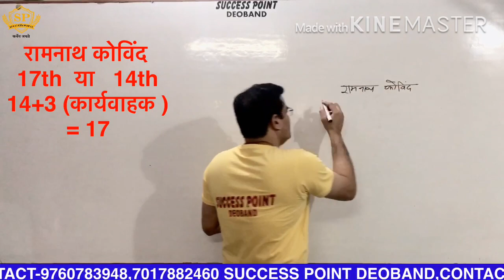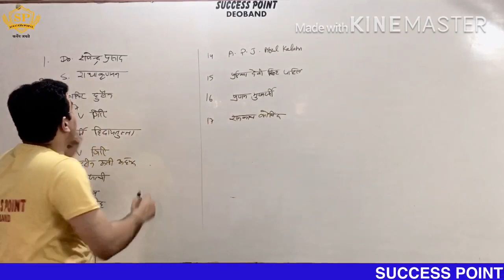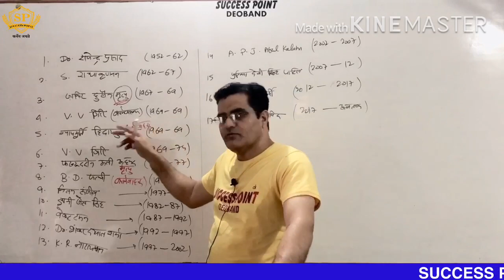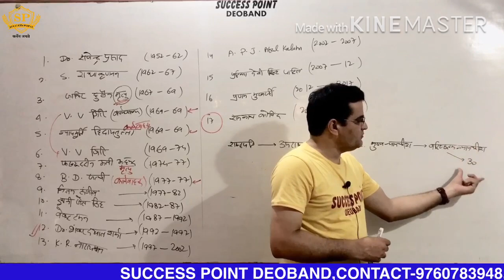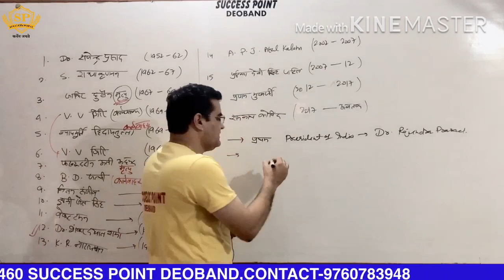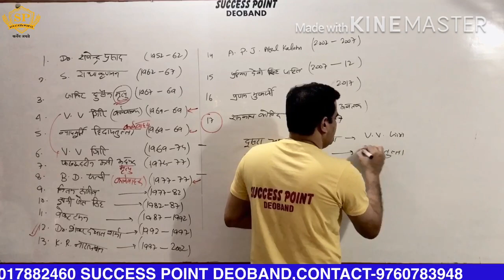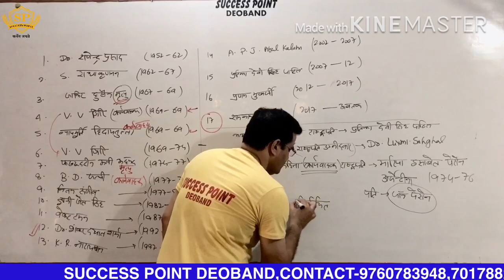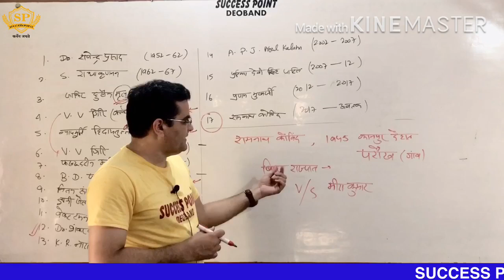President of India | राष्ट्रपति | constitution of India | facts | the executive | success point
Namaskar dosto
Aap sab kaise he main aasha karta hun ki aap sab theek honge aur swasth honge
Aaj hum president of india ke baare me kuchh important facts padhne ja rahe hen
Success point ki taraf se aapko  kuchh bahut hi important material provide karaya ja raha he
Success point ke head khalid tyagi aapko hamesha ki trah new jaankari dene ke liye ready rehte he
Success point previous exams me poochhe gaye questions ke base par aapko meterial available karat he
President ke baare me ab tak jitne bhi questions poochhe gaye he wo sab iss video me bataye gaye he khalid tyagi sir aapko kuchh questions fact ke adhaar par bataenge aur kuchh aapko conseptual bhi batya jaayega
President of india union government ka executive chief hote hue desh ka first citizen bhi hota he bharat ke pratham president ne election me K.T Shah ko haraya tha aur present president Ramnath Kovind ne Meera Kumar ko haraya tha
Vartmaan president utter pradesh ke kanpur ke parokh gaon se sambandhit he isse pahle wo bihar rajye ke governor the
Success point aapke liye ujjawal bhavisye ki kaamna karta he
Deoband me success point bahut hi achha education centre he success point se bahut students ka selection hua he